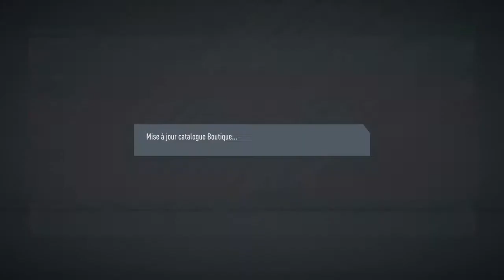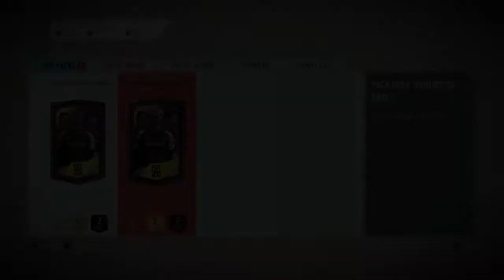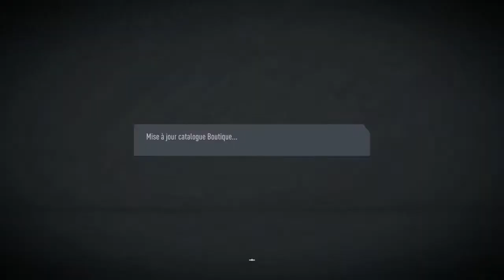PREMIER PACK OPENING RÉCOMPENSES DIVISIONS RIVALS + 2 TOTW !!! (FIFA 20)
Premier pack opening sur fifa 20, avec mes premières récompenses de divisions rivals. Petite vidéo sympa, sans prise de tête, juste essayer d'obtenir quelques bons joueurs.